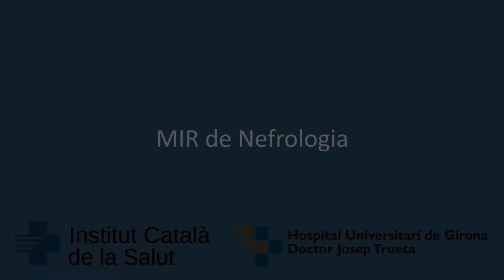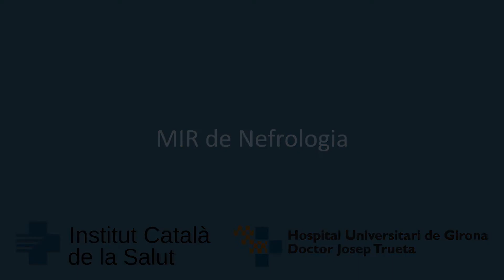MIR de Nefrologia. Hospital Trueta (vídeo any 2017)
En aquest vídeo el cap de servei de Nefrologia una resident de l'especialitat expliquen com és fer el MIR a l'Hospital Universitarti de Girona Dr. Josep Trueta.